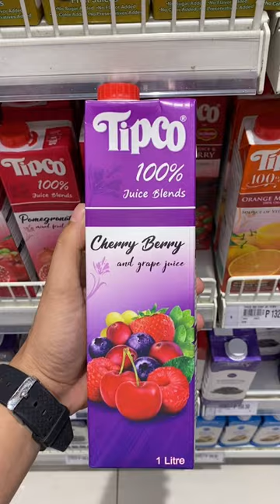CHERRY BERRY AND GRAPE JUICE